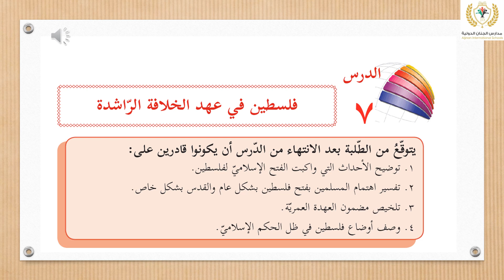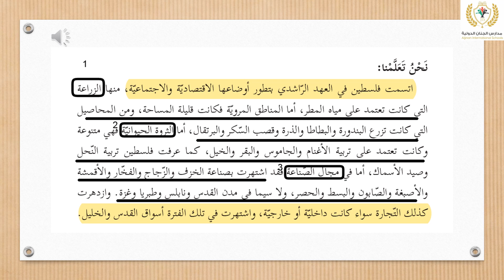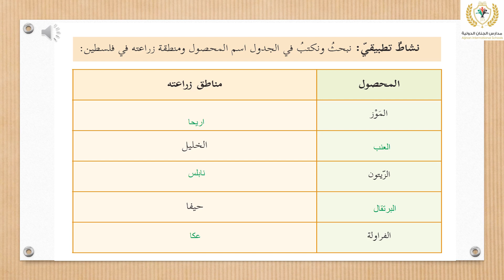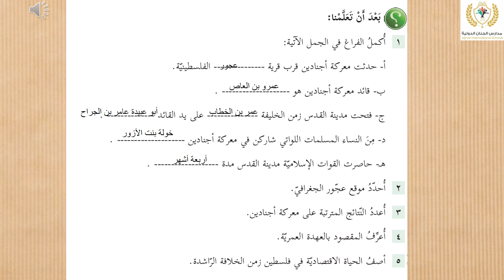الصف السادس/الدراسات الإجتماعية / درس فلسطين في عهد الخلافة الرّاشدة/مس فادية أبو فرحة